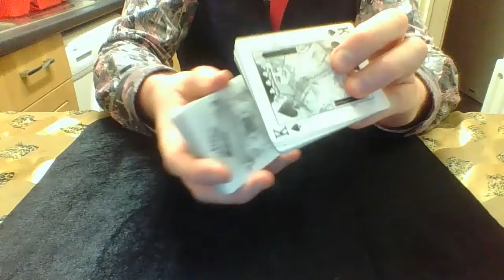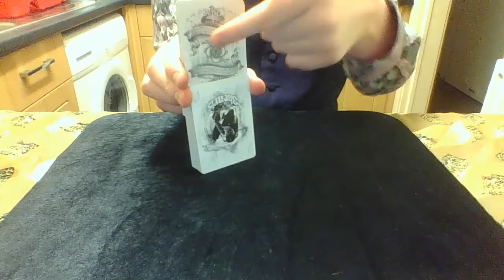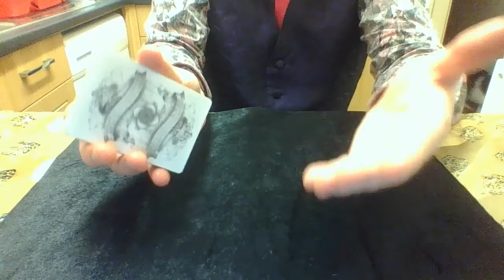Triumph Over Entropy: A Science Card Trick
In this triumph effect, Victor The Magician takes on the might of Entropy itself and attempts to reverse it in search of a single, selected card. Beating back one of the most fundamental laws of thermodynamics and bending the universe to his, our daring performer does the impossible... all in the service of a five minute card trick. Because he is a very silly man.